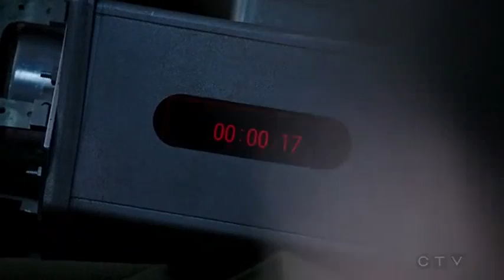Quantico 1x22 (season finale) Simon takes the bomb and save everyone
Simon takes the bomb and save everyone on the season finale of Quantico